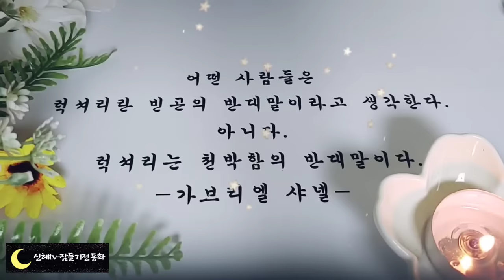🌜어른들을 위한 옛날이야기🌛/보리죽 십년/동화/전래동화/옛날이야기/수면동화/오디오북/신혜/야담/민담/신혜/신혜tv/중간광고없음/잠자리동화//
보리죽 십년(0:00)
소가 된 스님(9:00)
부처가 된 사람들(21:51)
범인을 찾은 장난꾸러기(36:28)
바보의 글배우기(51:17)
호랑이뱃속(55:25)
얼굴보다는 마음씨(58:33)
시인으로 살아간 왕태(1:01:17)
벌받은 나무꾼(1:13:34)
벼슬에 오른 고유(1:27:29)
어리석은 양반(1:44:07)
피가난 돌미륵(1:46:58)
채제공 이야기(1:52:34)
남편을 살린 아내의 사랑(2:00:42)
다시 만난 두 형제 (2:13:09)
동물말이 들리는 아이 (2:25:29)
커다란 무(2:36:16)
인현왕후(2:40:57)
이야기정리,의견(2:59:22)

 오봉산 이야기에서 부부는 건강을 되찾고 행복하게 살게 되었지요.
서로를 자신의 몸보다 아끼고 사랑하는 마음에 하늘이 감동한 것일까요.
스님이 말한 오봉산은 겉으로는 다소 손가락을 뜻하지만 속으로는. 지극한 부부의 사랑을 뜻하는 것일 것입니다. 사람이 사람을 사랑하는 지극한 마음은 한 해도 감동시키는 엄청난 것이랍니다.